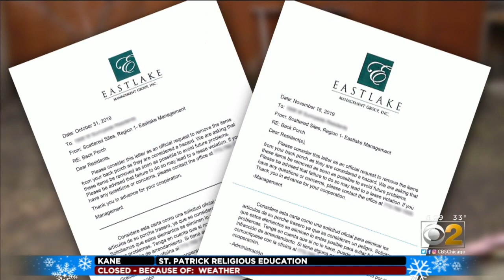Management Hauls Off CHA Tenants' Urban Garden, Calling It A Hazard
People who live in a public housing complex on the North Side are furious with the Chicago Housing Authority, after building management dismantled an urban garden they called a fire hazard.